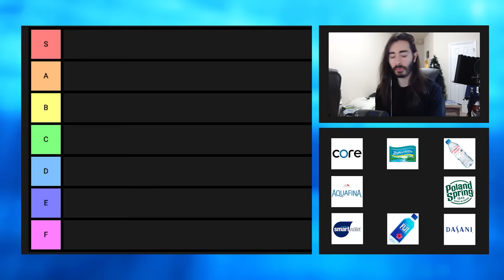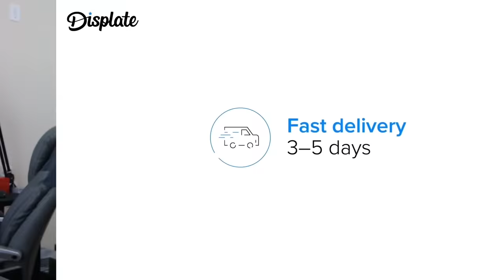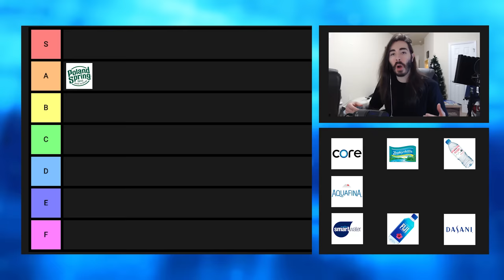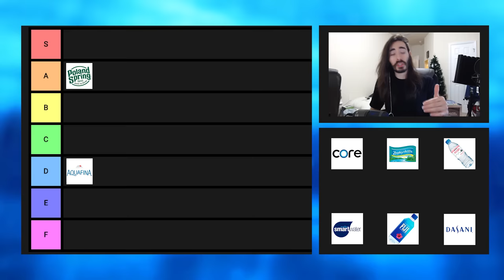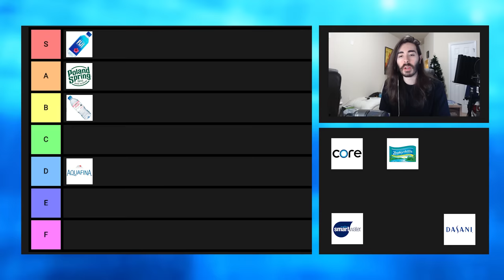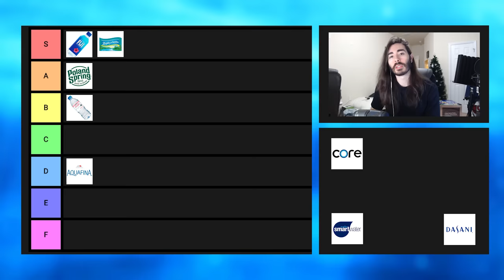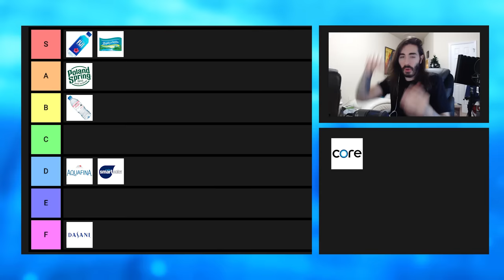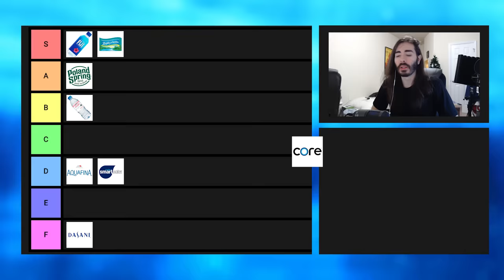Bottled Water Tier List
The Liquid Ladder is a zany new measurement system that you can use to safely rank things that many people deem too dangerous to rank. Our patented system goes all the way from S to F, so you can be rest assured that you're getting the most precise information possible. In this episode of Liquid Ladder, we taste test every water known to mankind to figure out, once and for all, the best way to stay hydrated.

Meatier Productions